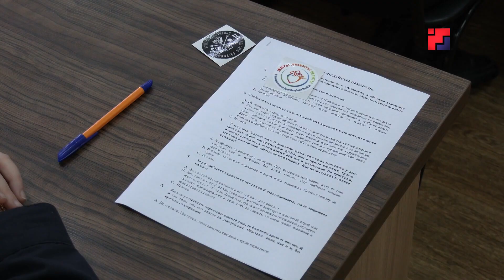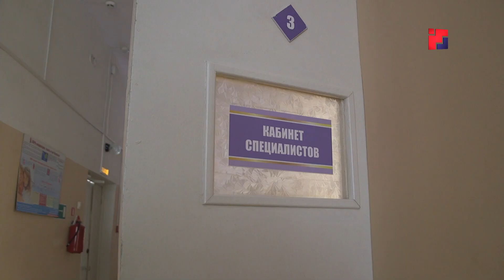Марий Эл ТВ: В рамках акции «Бей в набат» проводят профилактику зависимостей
Наркологий диспансерын специалистше-влак школ, техникумлашке наркоманийын профилактикыже нерген умылтарат. Марий Элыште «Бей в набат» антинаркотический акций эртаралтеш. Пытартыш жапыште самырык-влакын вейп-электрон устройствыштым тӱргыктымышт чот тургыландара. Тиде уда койыш тазалыклан кугу лӱдыкшым ышта.